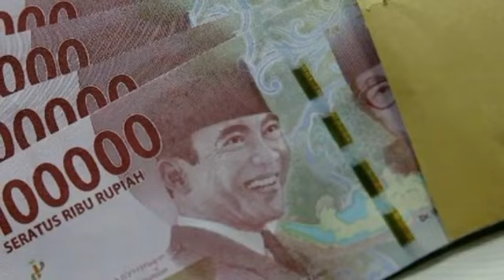Resmi! Rincian Terbaru Besaran Gaji Pensiun Guru PNS Tahun 2022, Bertambah atau Berkurang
Resmi! Rincian Terbaru Besaran Gaji Pensiun Guru PNS Tahun 2022, Bertambah atau Berkurang@infopnsofficial6677